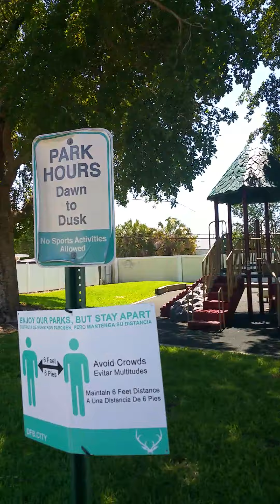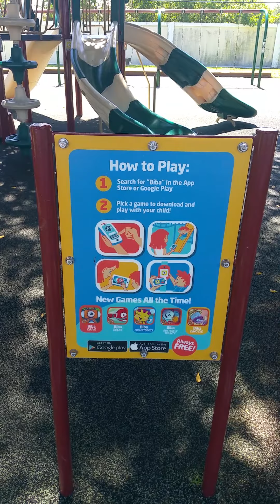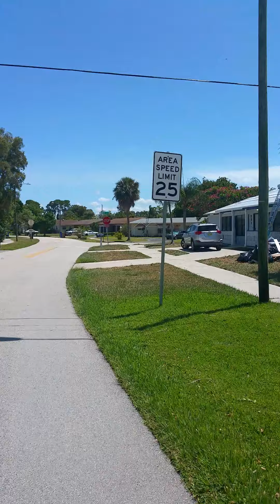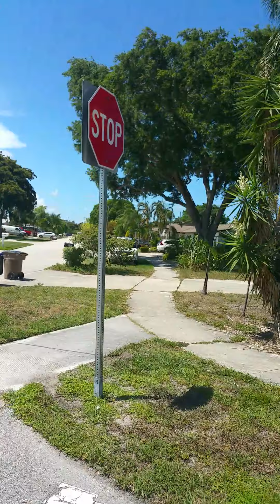deer run ( in Deerfield Beach, FL)